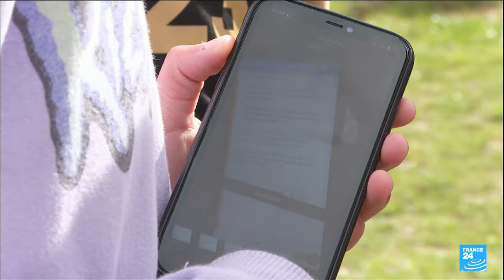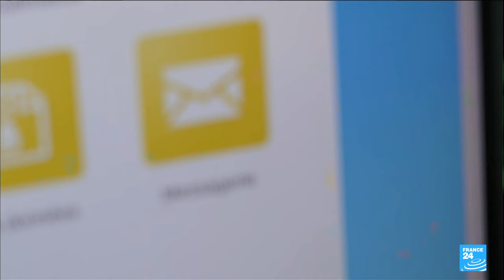France raises terror alert level following Moscow attack, threats to schools • FRANCE 24 English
France’s government increased its security alert warning to the highest level Sunday after the deadly attack at a Russian concert hall and following a number of threats made against high schools in the country’s north sent directly to students’ via email.